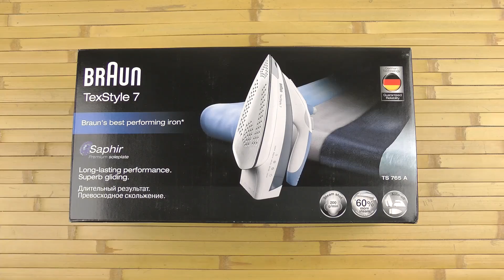Распаковка Braun TexStyle7 TS 765 A